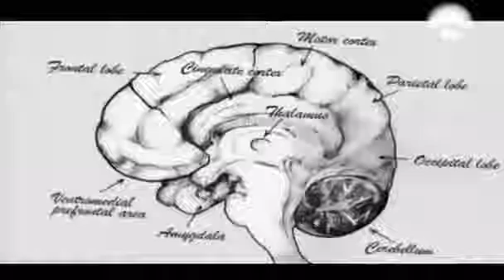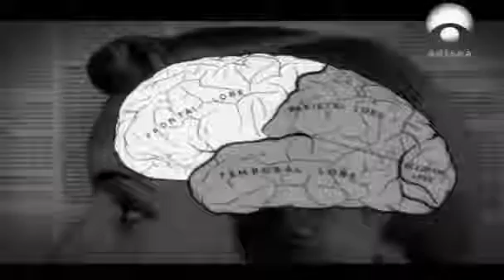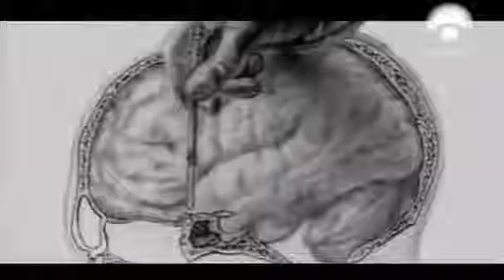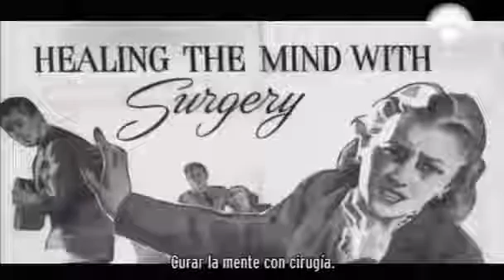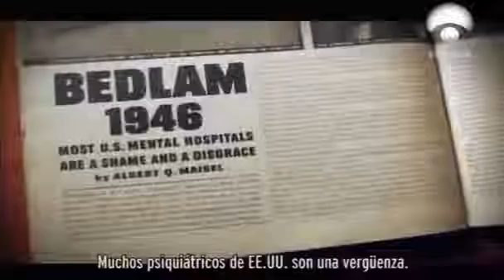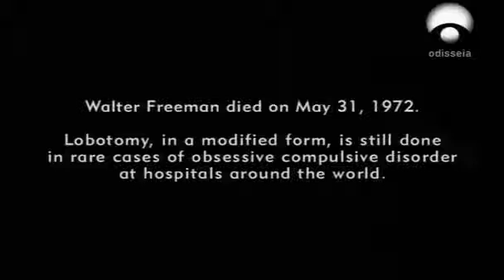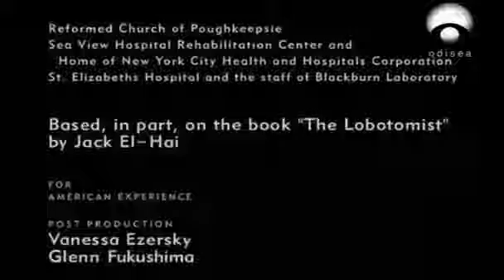O Lobotomista, Documentário 2008